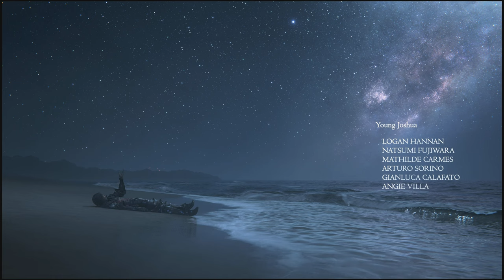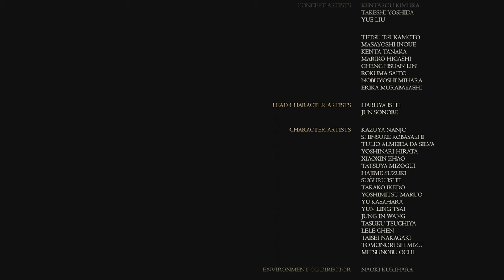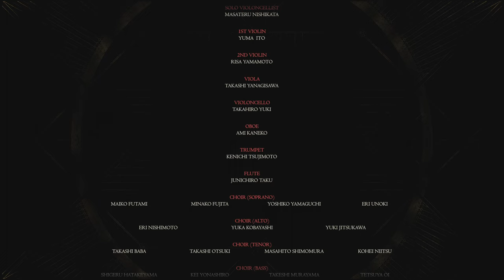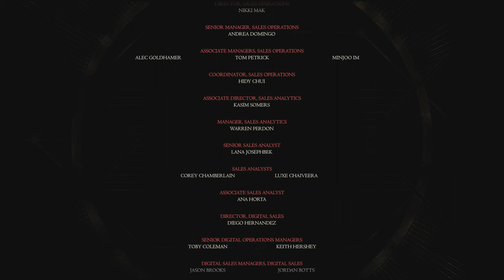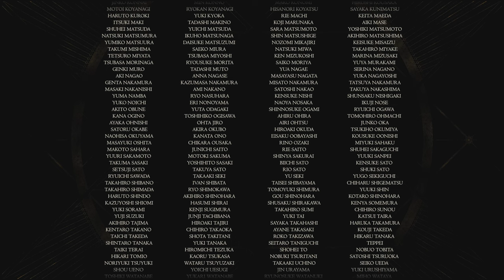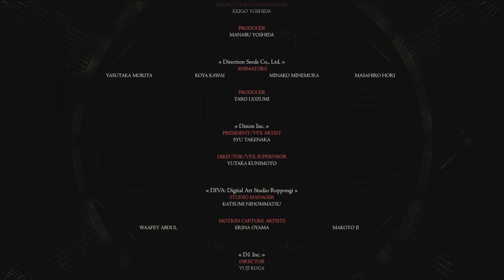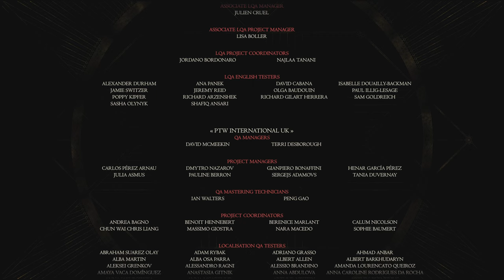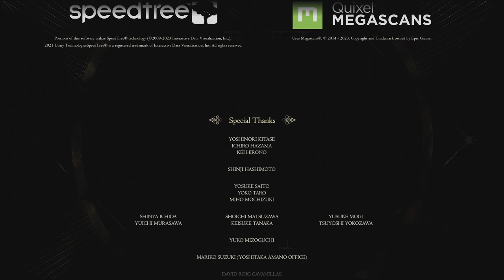Final Fantasy XVI - parte 88